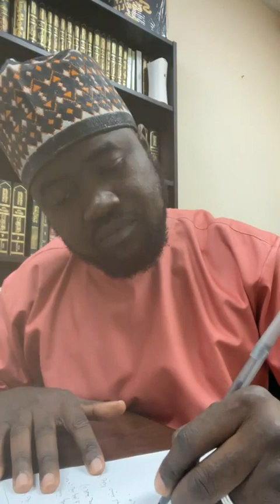3 August 2023